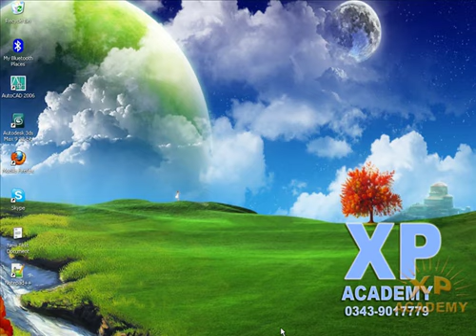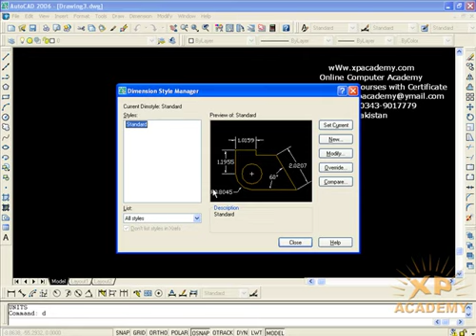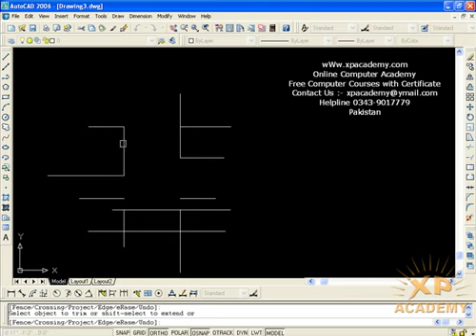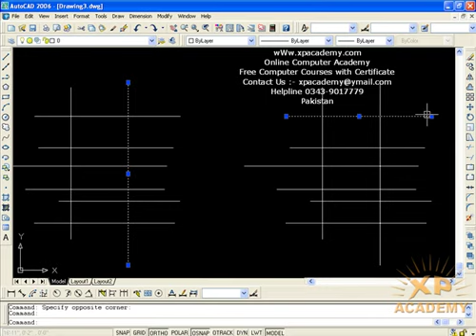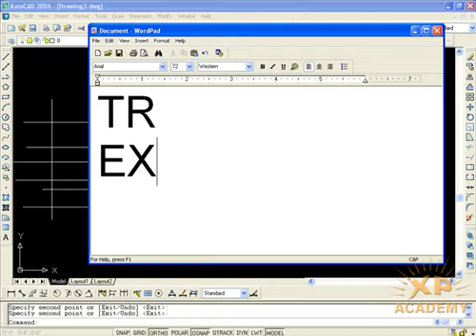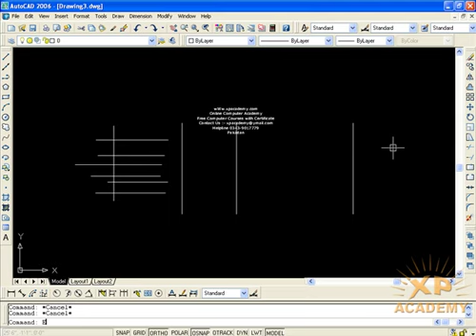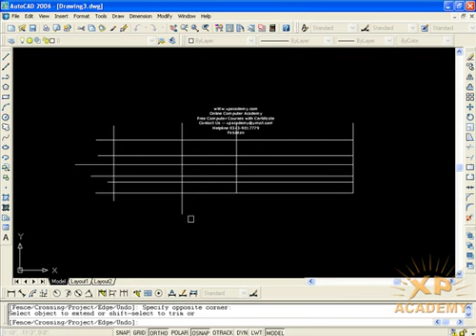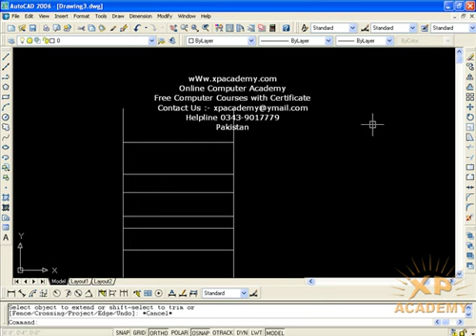30 Trim And Extend 1